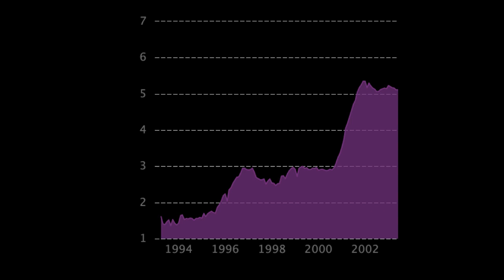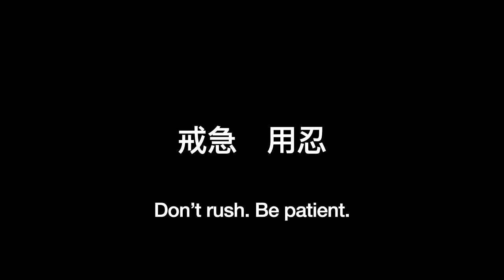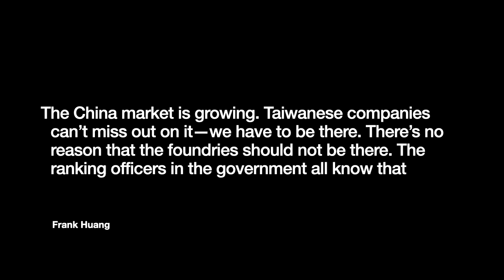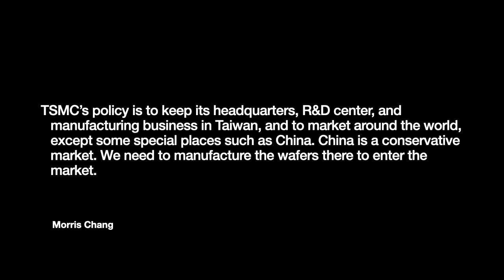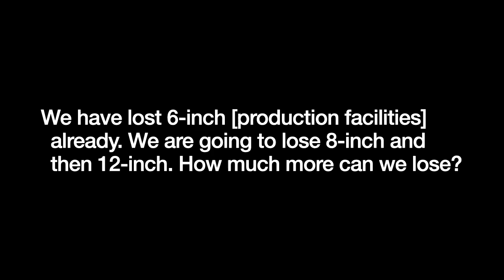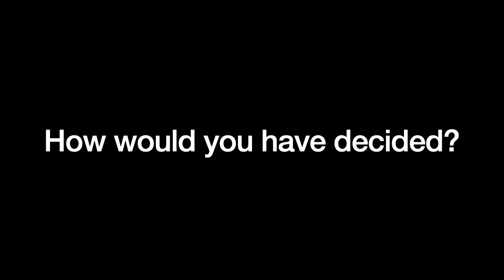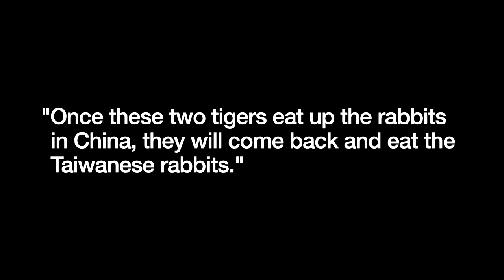Should TSMC Have Built a Foundry on the Mainland? A Case Study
In 1999, the People's Republic of China entered the World Trade Organization and changed the world economy forever. The exploding Chinese market attracted many Taiwanese investors and policy makers saw a potential threat to their industries.

Foremost in these concerns surrounded semiconductor manufacturing, the crown jewel of the Taiwanese high technology industry.